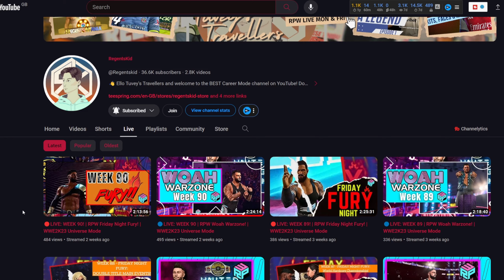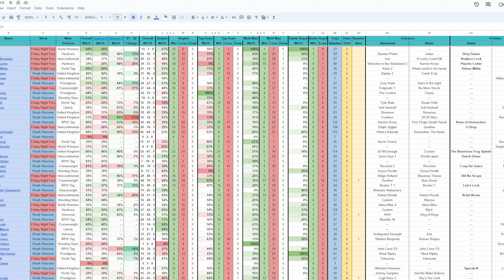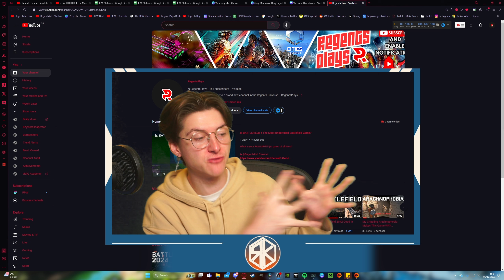BOTTLING CHAMPS??!: Football Life 24 Become A Legend | Episode 14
👋 Ello Tuvey's Travellers and welcome to the BEST Career Mode channel on YouTube!

🎥 On this channel, you'll find the most immersive and entertaining career modes on YouTube, with a growing universe binding all of our old players into one!

🌟 Don't miss out on exclusive content - become a YouTube member for perks like gaining your very own Regents Pro Wrestling contract and becoming part of the #1 Wrestling Show in Sports Entertainment. Click the Join button to become a part of our inner circle!

🎉 Thank you for being a part of our journey!